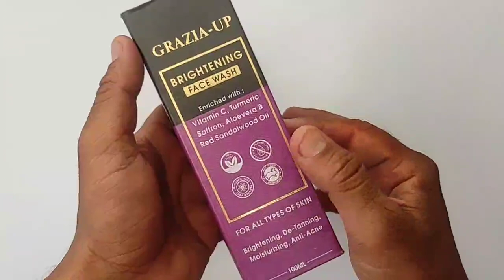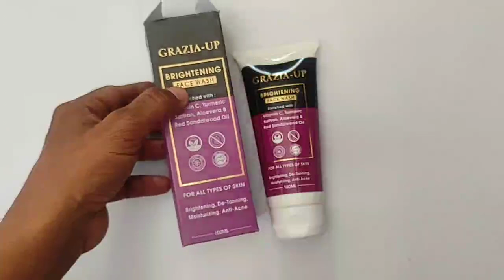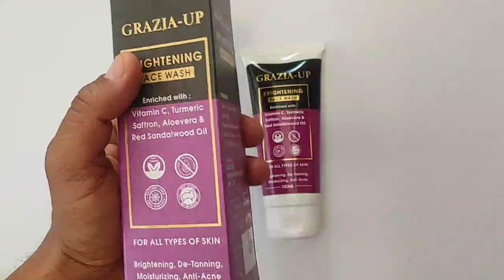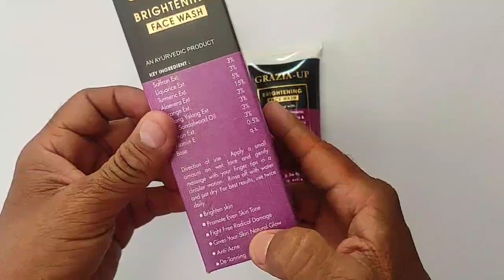यह फेसवास यूज़ करो मिलेगा चांद जैसा खूबसूरत और निखारता चेहरा Grazia Up Brightening Face Wash